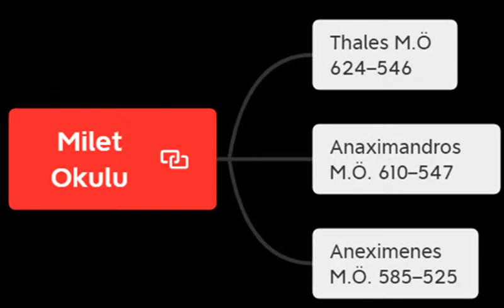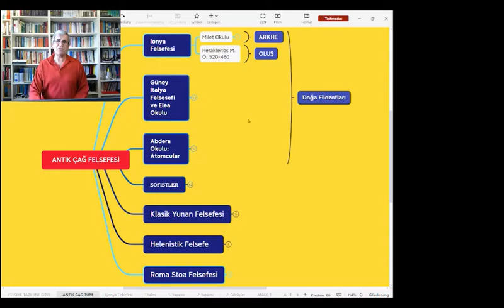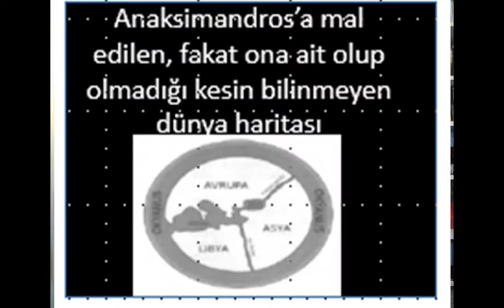FELSEFE TARİHİ 1: Milet Okulu. Tales'e göre doğanın-yaşamın ilk kaynağı su. Peki, suyun kaynağı ne?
Milet okulu filzofların (Thales, Anaximandros, Aneksimenes)   görüşleri ve kavramları kısaca açıklanıyor.